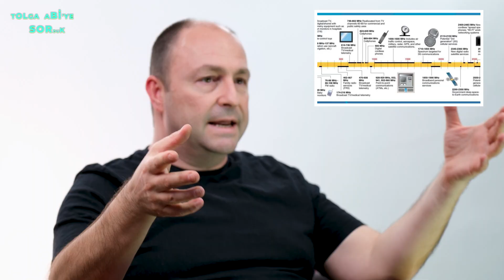Cep telefonu uçağı düşürür mü? Tolga Abi'ye Sorduk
Uçuşta elektronik cihazlarımızı neden uçuş moduna almalıyız? Elektronik cihazlar uçağı düşürür mü? Hepsinin ve daha fazlasının cevabı, ''Tolga Abi'ye Sorduk''un bu bölümünde...

0:00 - Jenerik
0:22 - Cep Telefonları Uçak Sistemlerini
Etkiler mi?
3:45 - Geçmişteki Frekans Karışıklıkları ve Güvenlik Önlemleri
6:10 - Kablosuz Kulaklıklar ve Kalkış/İniş Güvenliği
8:20 - Sonuç ve Öneriler